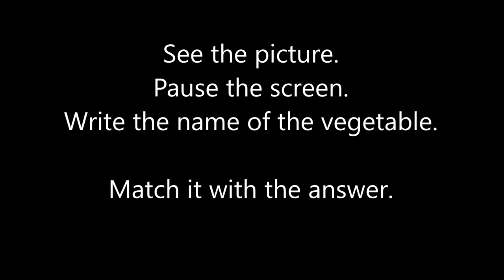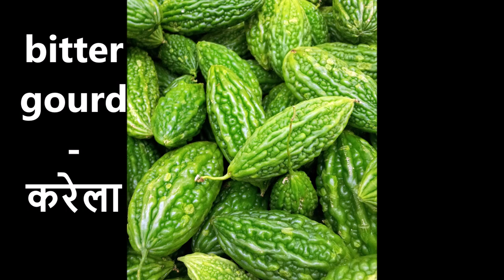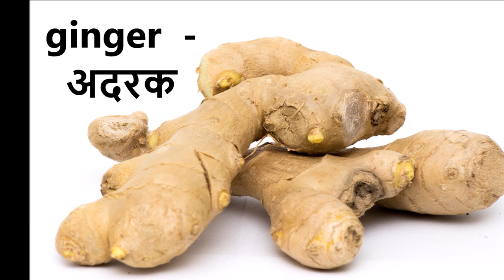Names of Vegetables - For Junior Students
Let's know the various English & Hindi names of vegetables commonly used especially in India.